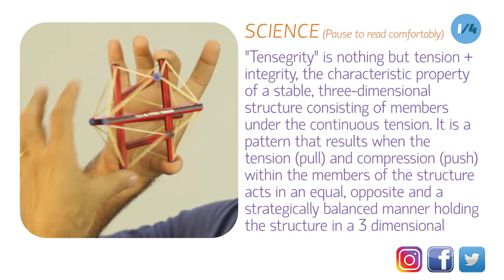Science Behind Tensegrity Structures | DIY Transegrity Model Science Behind | D'Art of Science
Hello Guys,
Check out this video on "Science behind Tensegrity Structures"
In this video, I have revealed the Science behind "DIY Tensegrity Model Experiment"